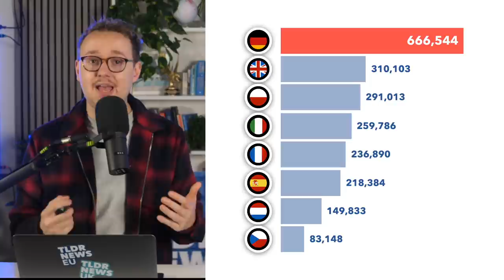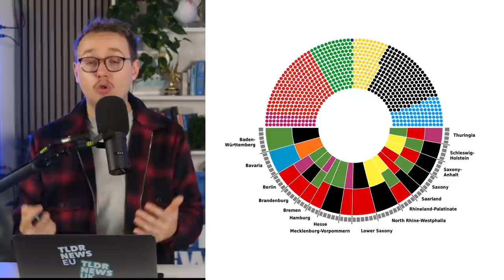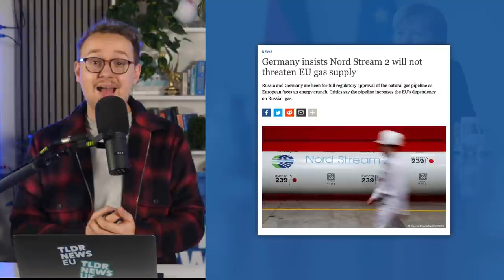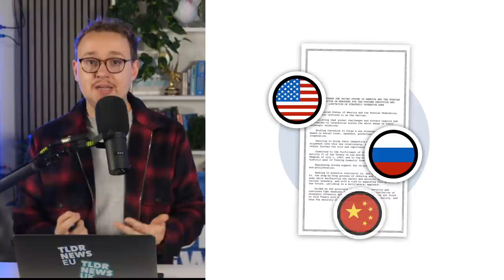Germany's New Coalition: The Traffic Light Coalition Explained - TLDR News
Yesterday, Germany's new coalition government (the so-called Traffic Light Coalition of the SPD, FDP and Greens) put forward the plans and policies for government. So in this video we unpack their nearly 200 pages of proposals and explain what the new federal government means for Germany, Europe and the World.